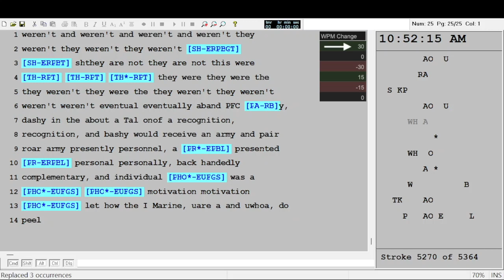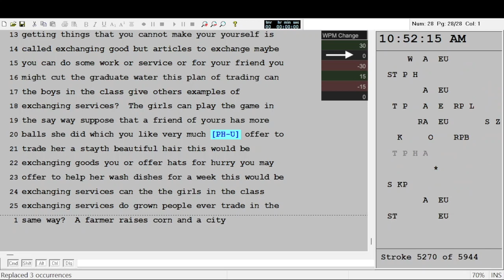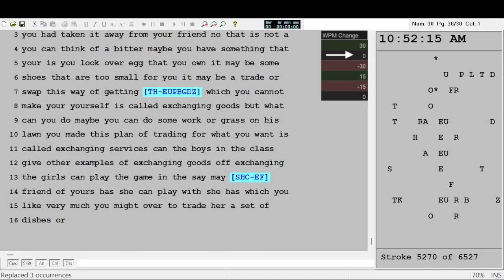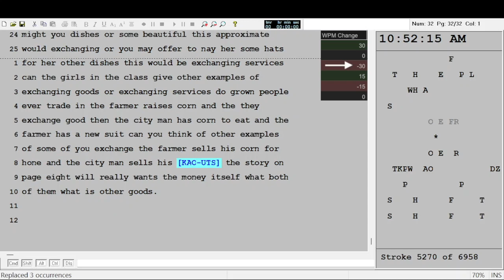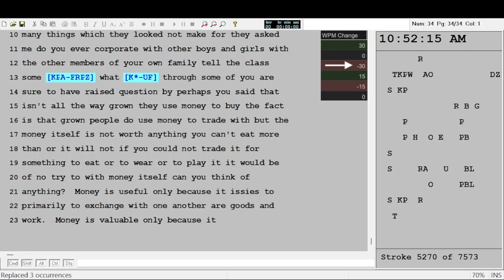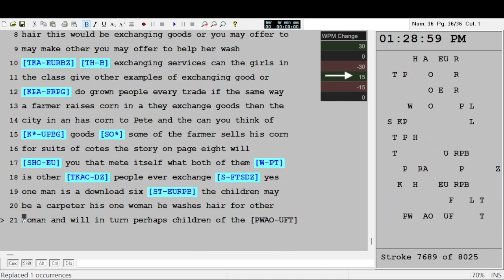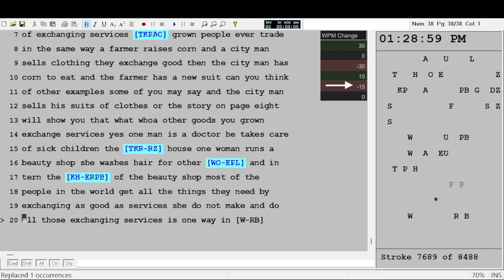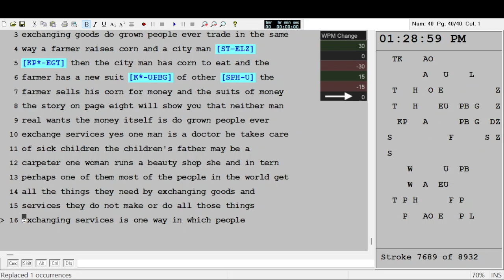[[2024.02.09]] Steno Practice 49 - LIT:160